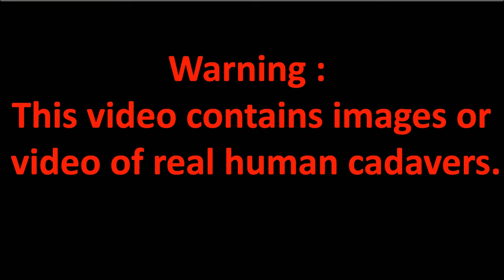Abdominal regions and their main contents & Umbilicus